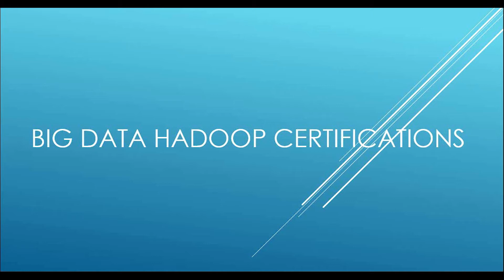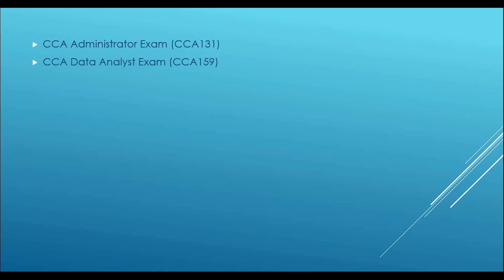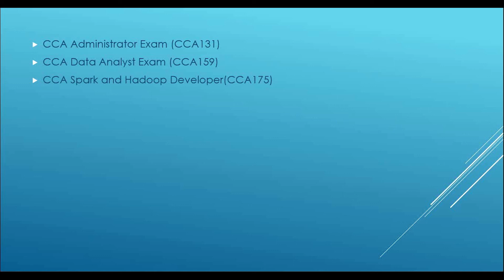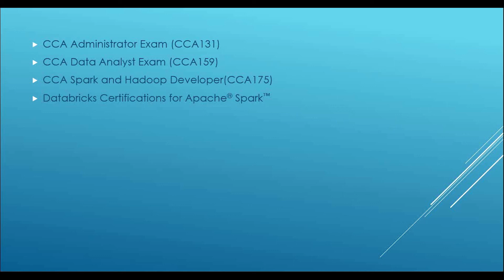BigData Hadoop Certifications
This video provides details of various Hadoop certifications from different venders (Cloudera and Hortonworks)